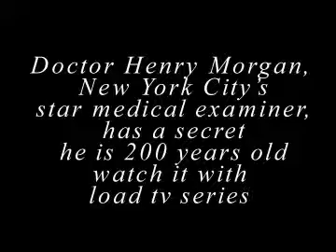load TV series | Watch the most popular TV series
Watch new series and new seasons of TV series & the most popular series from different TV channels. We have the best series on the best quality all in one place. Watch all the TV when you want with us.